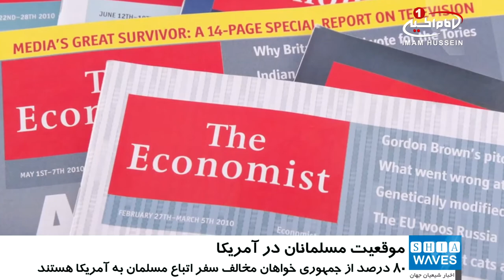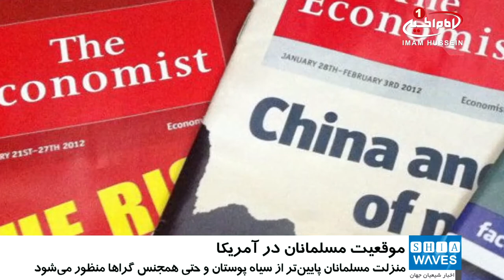گزارش مجله اکونوميست از شهروند درجه دو محسوب شدن مسلمانان در آمريکا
مجله اکونومیست در تازه ترین گزارش خود در خصوص وضعیت مسلمانان در آمریکا که به مناسبت عیدفطر منتشر شد، نوشته است: مسلمانان در آمریکا منزلت خود را پایین تر از سیاه پوستان و حتی همجنسگرا ها می دانند.

بر اساس این گزارش، دفتر تحقیقات فدرال آمریکا در گزارشی اعلام کرده است که حوادث با انگیزه های نژادپرستانه و ستیزه جویانه علیه مسلمانان طی سال های 2014 تا 2016 در آمریکا افزایش داشته است.

در نظر سنجی که مرکز «یوگاو» انجام داده، نشان می دهد که 18 درصد از آمریکایی ها از ممنوعیت مشارکت مسلمانان در انتخابات حمایت می کنند.

همچنین 48 درصد از آمریکایی ها از ایده دونالد ترامپ رئیس جمهوری آمریکا در خصوص جلوگیری از سفر کشورهای مسلمان به آمریکا که دسامبر 2015 از سوی وی اعلام شد، حمایت کردند.

هر چند که به نوشته اکونومیست، نسبت کسانی که مخالف سفر اتباع کشورهای مسلمان به آمریکا هستند اکنون به 39 درصد رسیده است.

این گزارش می افزاید: 80 درصد از جمهوری خواهان ممنوعیت سفر اتباع مسلمان به آمریکا را تایید می کنند و این نسبت در میان دموکرات ها به 5 درصد رسیده است.

اکونومیست به قدرت رسیدن دونالد ترامپ رئیس جمهوری آمریکا و اقدامات تروریستی سنی های تندرو به نام اسلام را از عواملی دانسته که باعث افزایش موارد اسلام_ستیزی در آمریکا شده است.